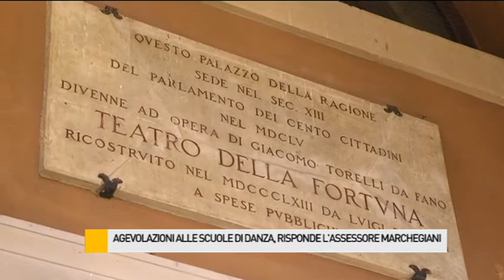Agevolazioni alle scuole di danza, risponde l'Assessore Marchegiani